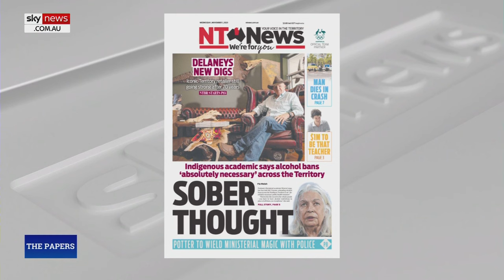Marcia Langton pushes for alcohol ban extension in NT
Indigenous academic Marcia Langton has told the Coroner extending alcohol bans across the Northern Territory is an “absolutely necessary public health measure”.

“Herein lies the secret to the whole puzzle – you have to have alcohol restrictions in place at all times, no exceptions,” Ms Langton said.

Sky News host James Macpherson says he is “surprised” to find himself agreeing with Ms Langton.

“It’s a smart idea – you look at what’s happening in places like Alice Springs, not to mention some of those Indigenous communities.

“One of the best things they could do is just get rid of alcohol and immediately you’d have an improvement in behaviour, in health and in safety.”